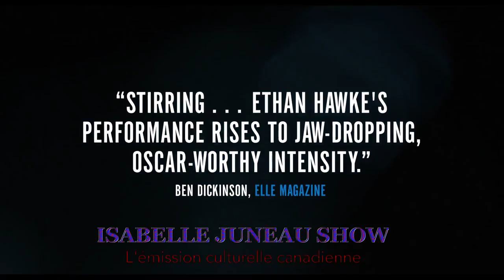Robert Budreau Réalisateur du Film (Born to be blue) Isabelle Juneau show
Robert Budreau (born January 25, 1974) is a Canadian director, screenwriter and producer at his production company Lumanity with offices in Toronto, and North Bay.

Budreau was born in London, Ontario. Before completing his Genie-nominated debut theatrical feature film That Beautiful Somewhere starring Roy Dupuis, he made a series of short films that won awards at film festival around the world and aired on various television stations. His short film Judgment Call won Best Short Film on the Emmy-nominated PBS series 'The Short List', while his short film Dry Whiskey (executive produced by Fred Fuchs, former head of Francis Ford Coppola's American Zoetrope) has won multiple awards at various film festivals, including Best Film at Cinefest Sudbury 2005 and appearing on Alliance Atlantis Showcase. Other features include the Canadian-Colombian co-production entitled ¿The Boss¿, which was a box-office hit internationally, as well as the comedy Cubicle Warriors now titled Bank$tas and the thriller Solo.